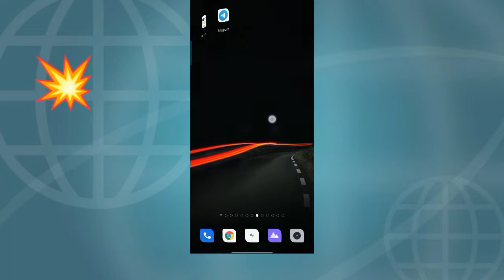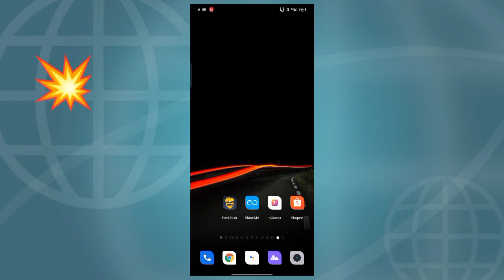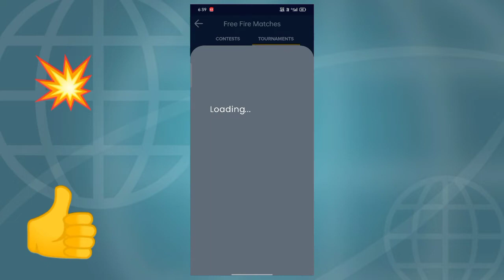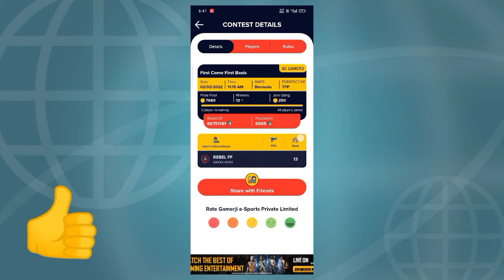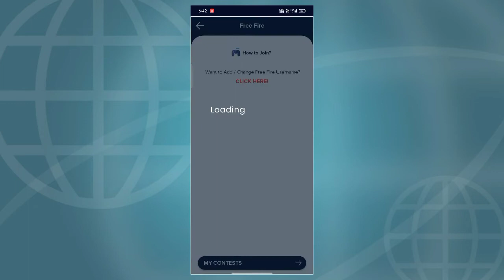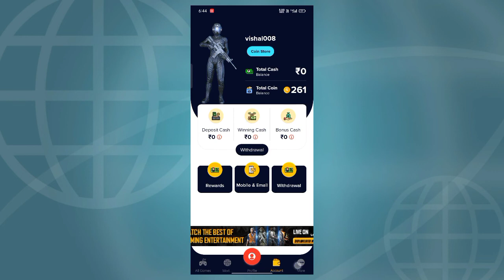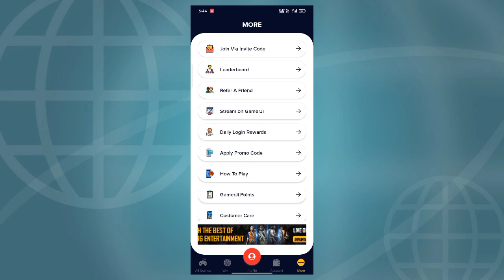free entry tournament app | how to earn paytm cash | without inversment earning app | freefire tour